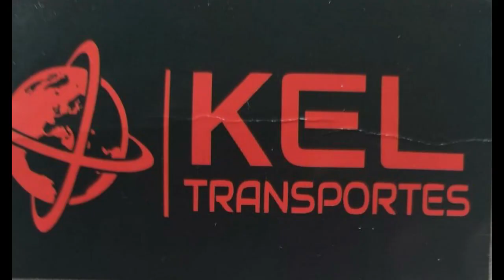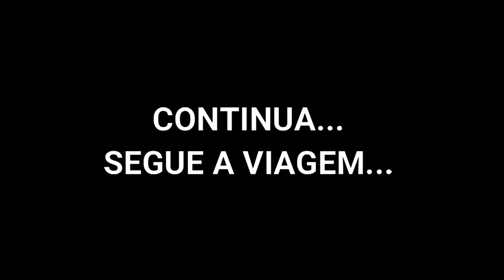ARROCHANDO O CHAPOLIN EM BUSCA DO FORTALEZA PARTE 1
MF PERSONALIZAÇÃO